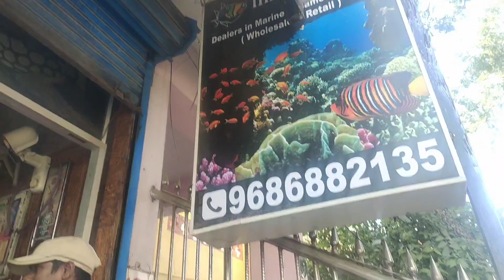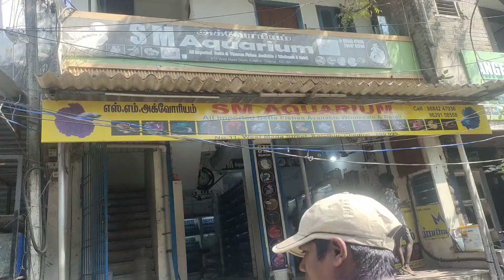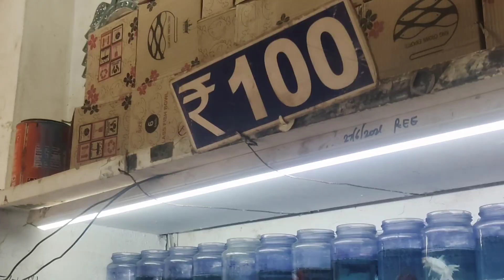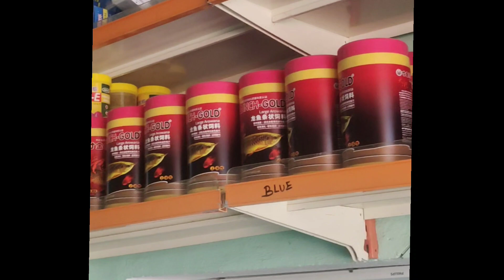kolathur colour fish market/marine aquarium fish part-3